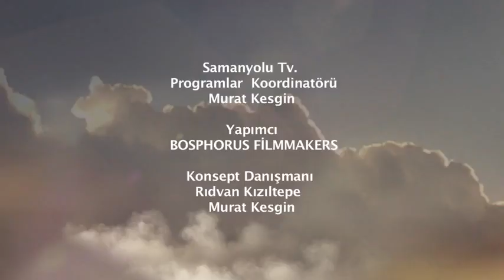İki Dünya Arasında - 345. Bölüm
10 Ocak 2014 tarihinde yayınlanan Samanyolu Tv'nin günlük dizisi İki Dünya Arasında kure.tv 'de. İki Dünya Arasında 345. Bölüm'ünde neler olacak?